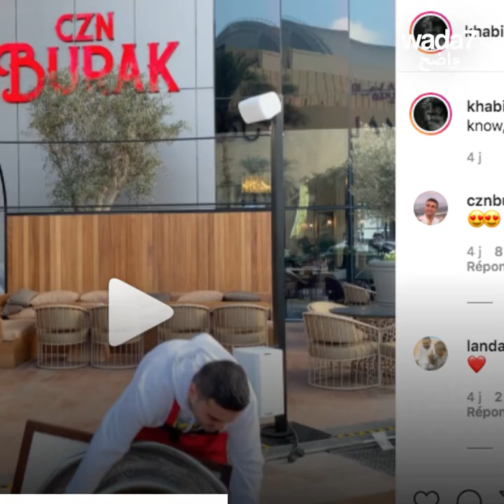هذه المرة بوراك... أضاع تسديدته!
الشيف بوراك يسقط قدرًا  في دبي... ويحصد 12 مليون مشاهدة!  🍽️ 😍 😂